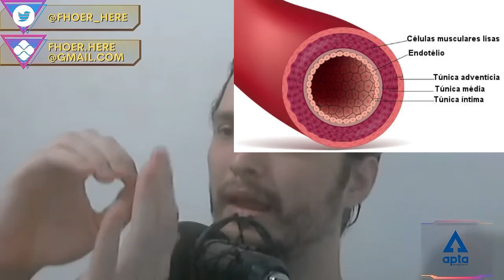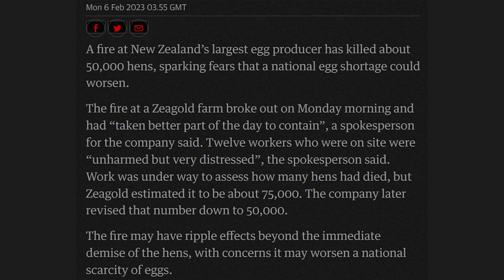A Importância Das Galinhas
BTC: 1DYhseiUvfQBENJ43mGJFTXPanNa9RiPsz
ETH: 0xc7eD5BC35318EdB1aa4C58711366E19392eE2048
BCH: qzy6pps9xcc6yvdwtskztemtf76edr9vcsth8p8hq0
LBC: bRCUe9v1DdycQZLnc2ELxpFXj13iTVDt8H